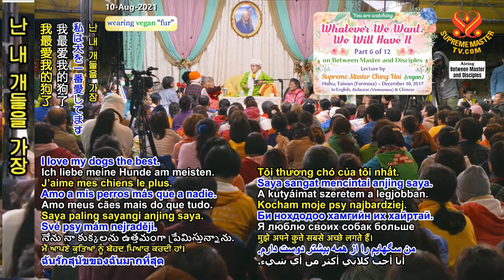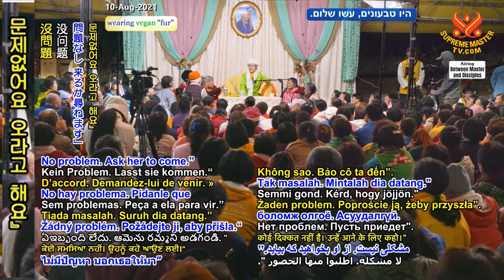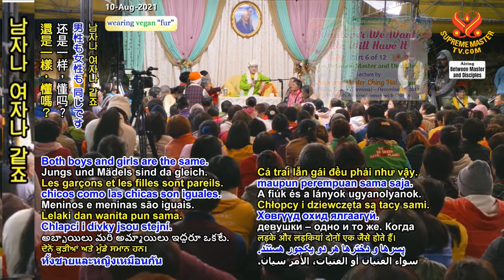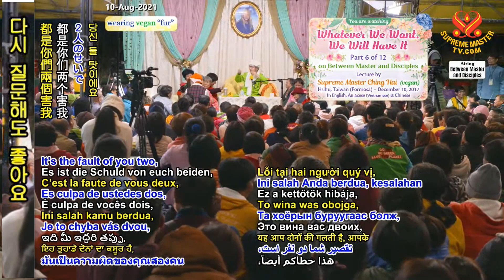6부-우리가 원하는 것은 무엇이든 얻을 것이다 [P6/12] Whatever We Want, We Will Have It, Part 6 of 12, Dec. 10, 2017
🔹전체보기: Details